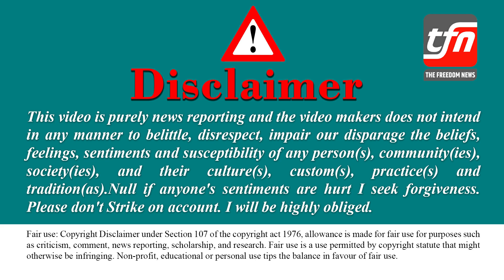मथुरा वृंदावन की होली के रहस्य: क्या आप जानते हैं?